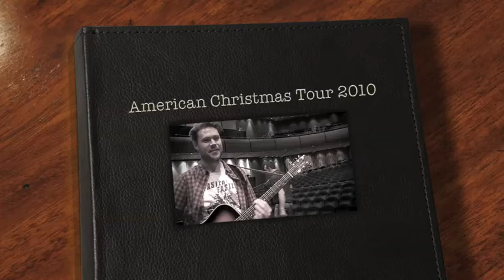American Christmas Gävle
Part 4/?? Gårdskär, Sweden.

You are watching the American Christmas tour 2010 diaries feat. Cash is King, Linda Gail Lewis & Annie Marie Dolan.

The concert house in Gävle, Sweden.